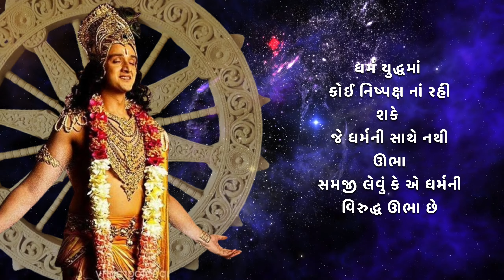જીવન જ્ઞાન સુવિચાર | ગુજરાતી સુવિચાર | Suvichar Gujarati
ભગવદ્ ગીતા જ્ઞાન સુવિચાર | ગુજરાતી સુવિચાર | Suvichar Gujarati

સર્વશ્રેષ્ઠ સુવિચાર | ગુજરાતી સુવિચાર | Suvichar Gujarati

ગુજરાતી સુવિચાર || સુંદર સુવિચાર ||quotes || suvichar || new quotes..

ગુજરાતી સુવિચાર | Gujarati Suvichar | Best Gujarati motivational Suvichar status | સુવાક્યો | સુવિચાર

Your query : -

સુવિચાર ગુજરાતીમાં
સુવિચાર અને તેનો અર્થ
સુવિચાર સુવિચાર
સુવિચાર ગુજરાતી
સુવિચાર નાના
સુવિચાર લખેલા
સુવિચાર સ્ટેટસ
સુવિચાર અને તેનો અર્થ સમજાવો
સુંદર સુવિચાર
મસ્ત સુવિચાર
મસ્ત મજાના સુવિચાર
suvichar video
suvichar gujarati
suvichar suvichar
Suvichar status
suvichar dakhva
suvichar bataiye

Tags.

સુવિચાર ગુજરાતીમાં
સુવિચાર સુવિચાર
સુવિચાર ગુજરાતીમાં નાના
સુવિચાર ગુજરાતી